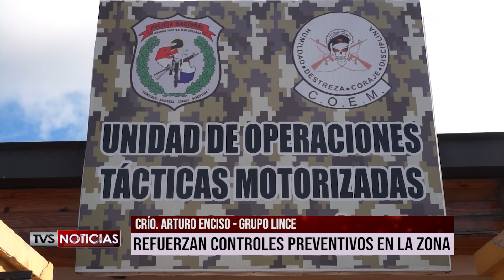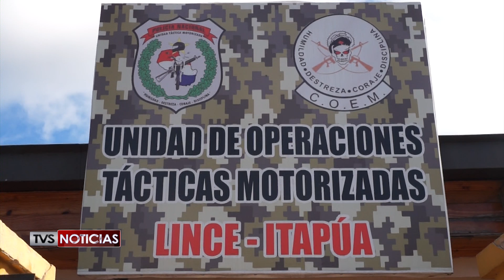CONTROLES GRUPO LINCE